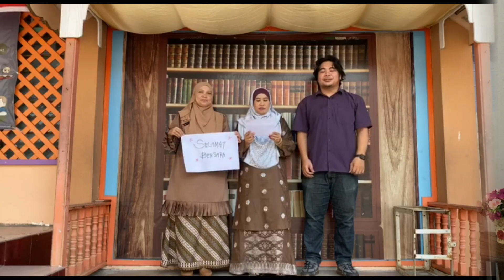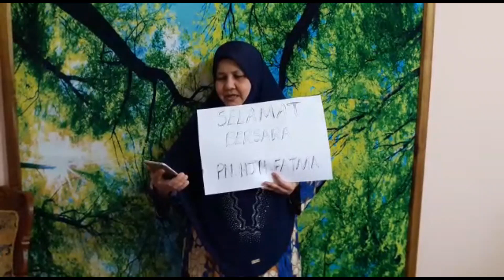VIDEO UCAPAN PERSARAAN CG HJH FATMA BT MOHD DOM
Sempena dengan persaraan Cg Hjh Fatma Bt Mohd Dom, beberapa orang guru telah menghantar ucapan dalam bentuk video. Di sini digabungkan semua ucapan tersebut untuk Cg Hjh Fatma. Boleh saksikan.